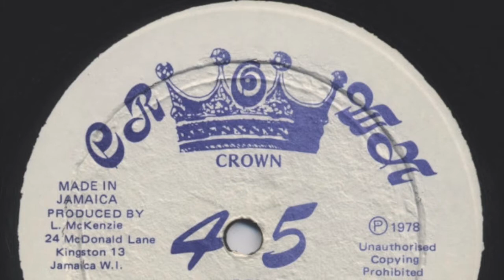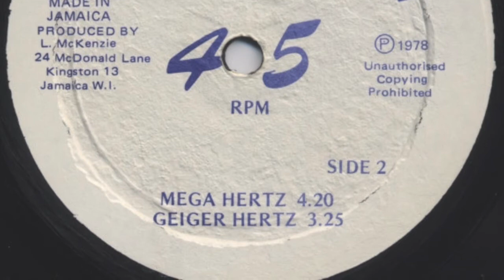The Revolutionaries - Geiger Hertz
12" dub by request 1977